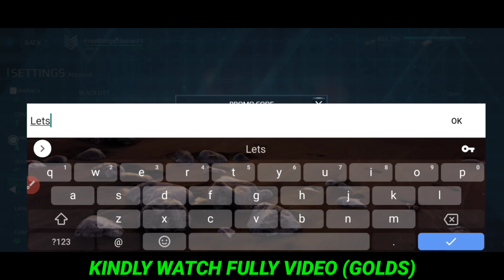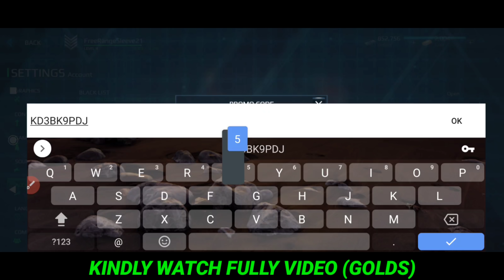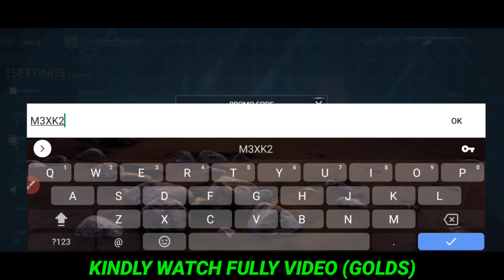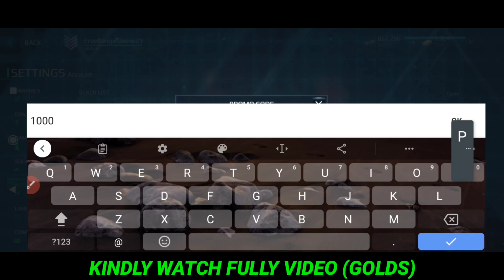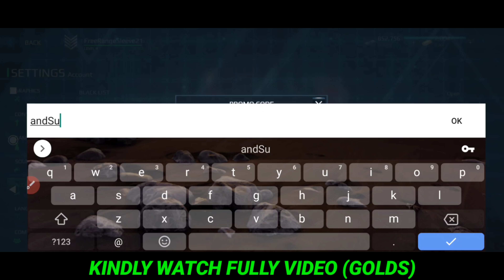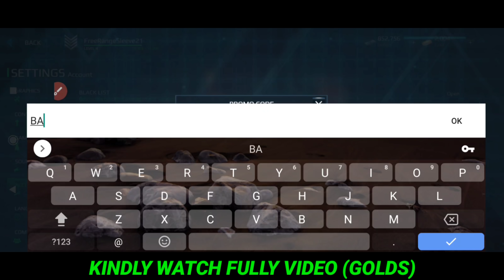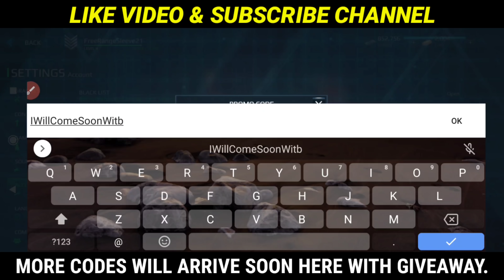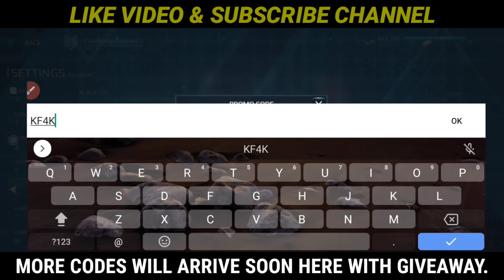6 NEW MODERN WARSHIPS PROMO CODES 2022 - KODE PROMO MODERN WARSHIP - MODERN WARSHIPS CODES 2022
NEW MODERN WARSHIPS PROMO CODES 2022 - KODE PROMO MODERN WARSHIP - MODERN WARSHIPS CODES 2022

Hello & welcome guys today i'll show you new promo codes for modern warships 2022.

🎁 modern warships promo code 2022
🎁 modern warships promo codes
🎁 modern warships promo codes 2022
🎁 promo codes for modern warships
🎁 promo code modern warships
🎁 codes modern warships
🎁 promo codes modern warships 2022

Modern Warships promo codes are valid for a certain period, so you should hurry up and enter them into the game.

How to use the redeem code in Modern Warships?

Don’t know how to enter the promo codes in Modern Warships? It’s pretty straightforward; here is how you can use the redemption codes in just a few steps:

Step 1: Open the game, Tap on the Menu icon located on the top left of the screen.
Step 2: A new window will pop up, click on the Settings button then go to the Account tab and tap on the Promo Code button.
Step 3: Enter the codes provided above in the textarea.
Step 4: Click on the ‘OK’ button and you will be rewarded immediately in-game.